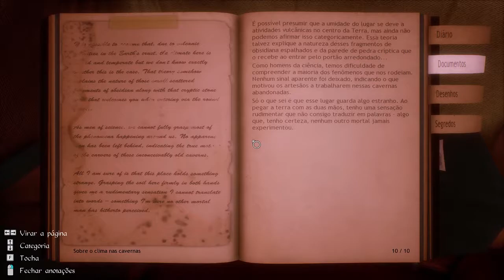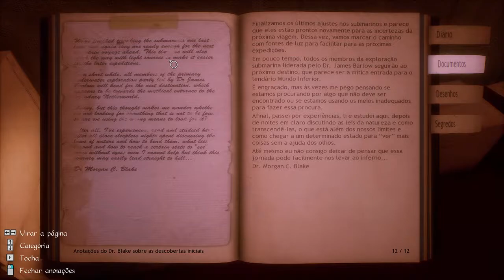Conarium #04 - Explorando As Cavernas (Let's Play)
"Conarium é um jogo aterrorizante de estilo Lovecraftiano, que conta a história de quatro cientistas e o desafio do que consideraríamos a transcendência “absoluta" dos limites da natureza. Inspirado no livro “Nas montanhas da loucura”, de H.P. Lovecraft, mas ambientado após a história  "

Comentários como críticas, sugestões e elogios são sempre bem vindos, ajudando o canal a crescer e melhorar o conteúdo :).